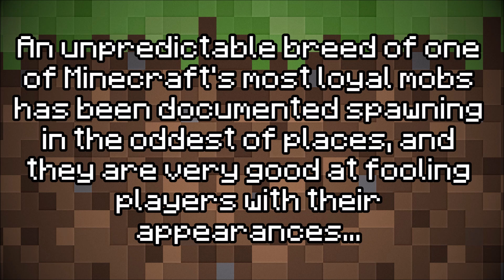The Story Of The Corrupted Snowman - Minecraft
Minecraft snow golems are known for their loyalty and their purpose to protect players and their homes. However, lately a new naturally-spawning variation of the beloved golems have been spotted for many people, and they are as mysterious as they are haunting.